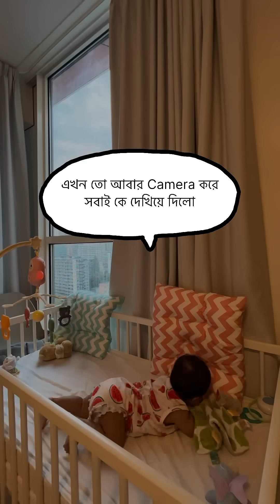কিট্টুর মতো কেও Crib dance করতে পাব্বে